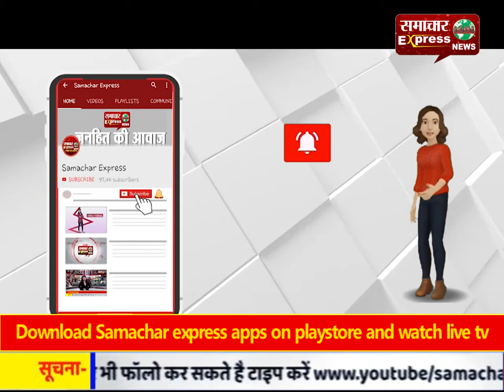आर्मी में महिलाओं को स्थायी कमीशन/ 17 साल कानूनी लड़ाई के बाद मिला हक